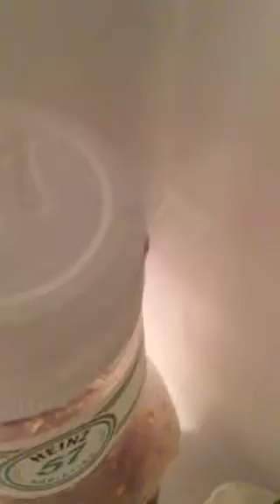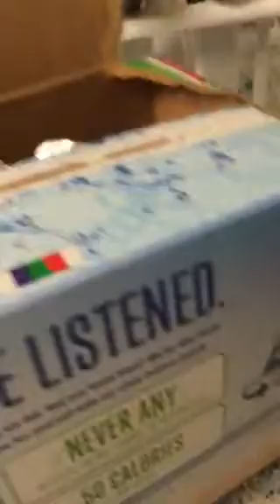Luna and Emily save brutalight